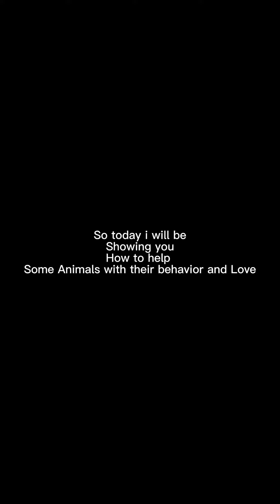How to help animals with their behavior and Love ❤️